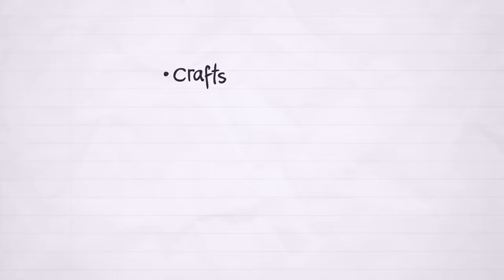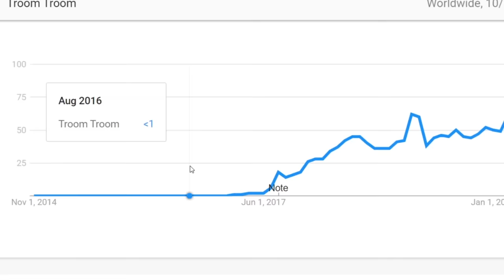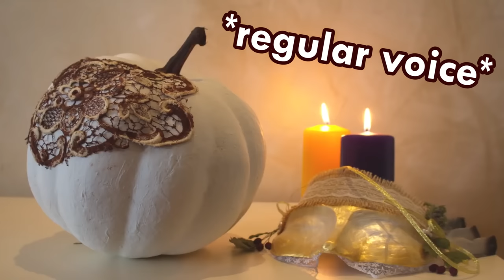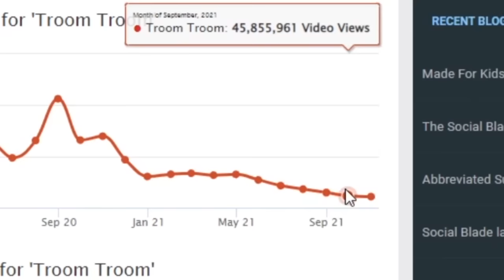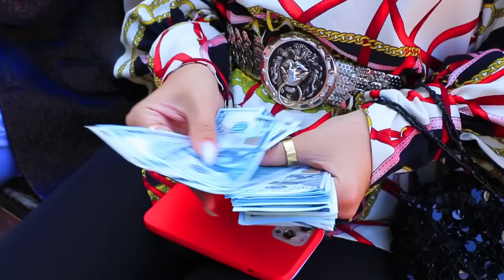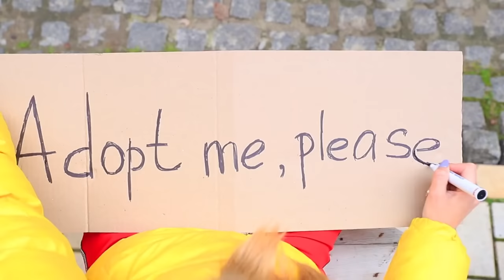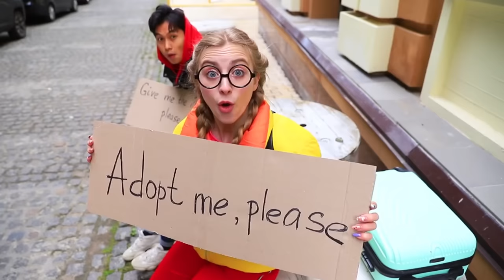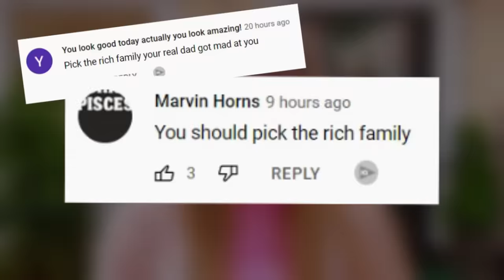Troom Troom’s new obsession is RIDICULOUSLY bad.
Download Dragon City for free and become a Dragon Master and claim the exclusive rewards

Troom Troom has been one of the most influential kids content channel on YouTube, starting in 2015 and coming to a fulminant rise to success two years later, in 2017. They've been the topic of probably thousands of critical videos in previous years, but their latest series of videos, focused mainly on destitute individuals being adopted into a billionaire family, is simply ridiculous.

CREDITS:

Andrei Terbea - Lead Animator